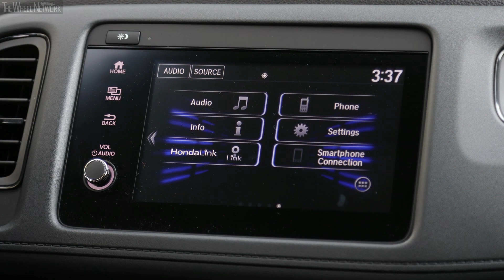2019 Honda HR-V Sport | Aegean Blue Metallic | Exterior, Interior (US Spec)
Honda HR-V Specifications:
▪ Length/width/height/wheelbase LX/EX/EX-L - 170.4/69.8/63.2/102.8 in (4,328/1,773/1,605/2,611 mm)
▪ Length/width/height/wheelbase Sport/Touring - 170.9/70.5/63.2/102.8 in (4,341/1,791/1,605/2,611 mm)
▪ Curb weight - 2,906-3,150 lb (1,318-1,429 kg)
▪ Engine - 1.8-liter (1,799 cc), 4-cylinder in-line, petrol
▪ Transmission - Continuously Variable Transmission (CVT), FWD/AWD
▪ Fuel consumption (AWD) - 28/34/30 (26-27/31/28-29) mpg city/highway/combined